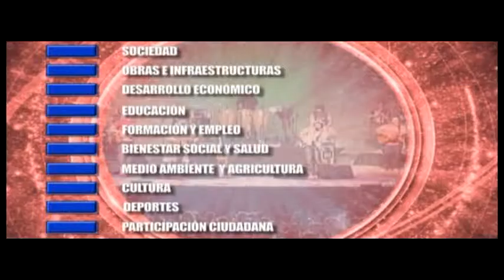Noticia presentación libro Objetivo Ronda. Marzo 2015. Osuna Televisión.